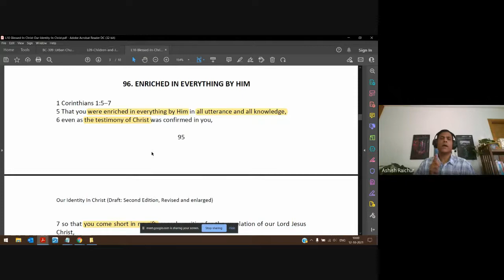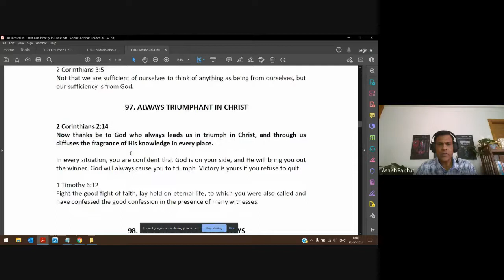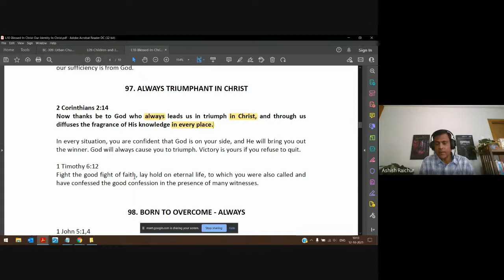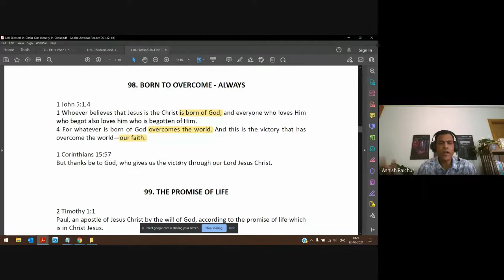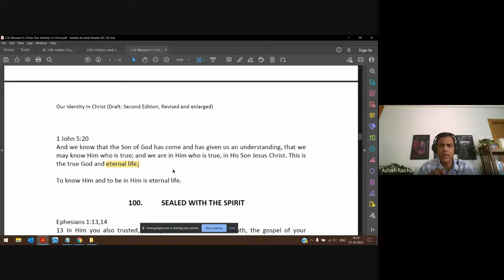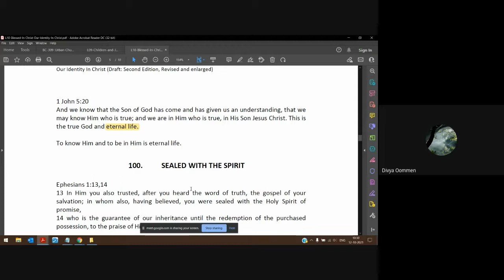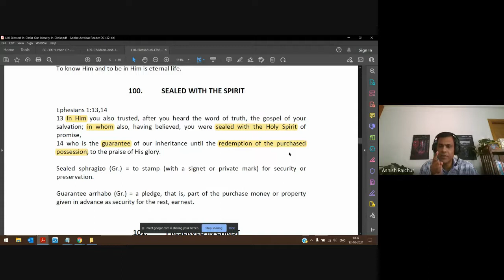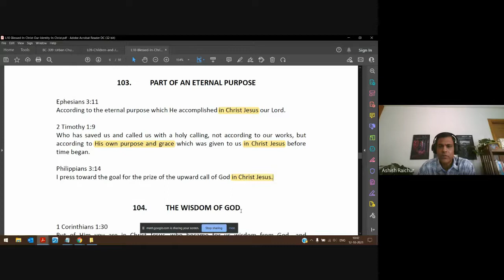Identity (In Christ) | Lecture 22 : BC110-IC-20211012